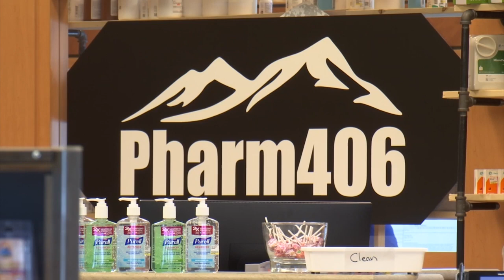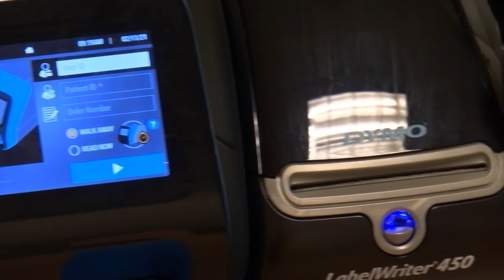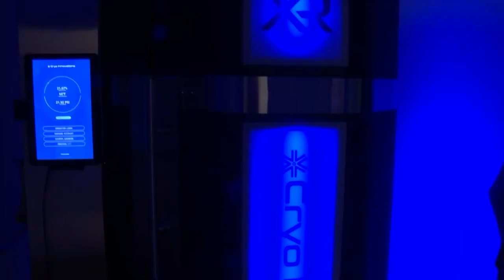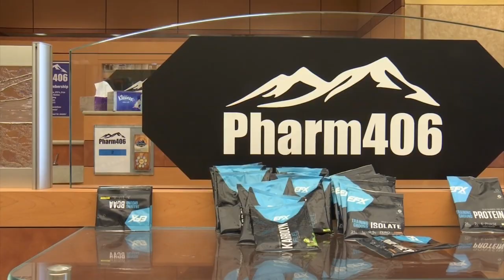New Billings pharmacy on front lines of COVID-19 fight, with eyes on the future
Plenty of businesses have closed during the COVID-19 pandemic, because of the pandemic. But it’s been rare to see the virus spur one to open, like it did with Pharm406.